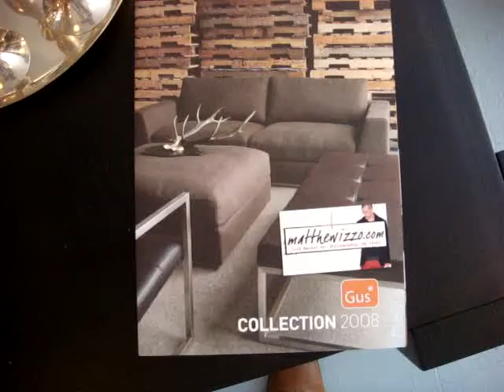gus modern matthewizzo.com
the carter is a wonderful selection for a younger smart cuple with a dog or to.